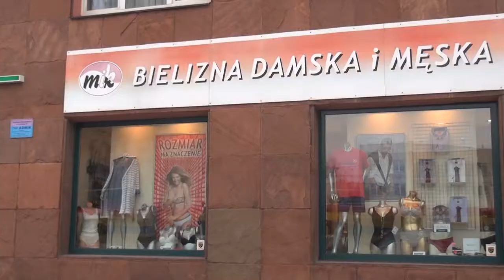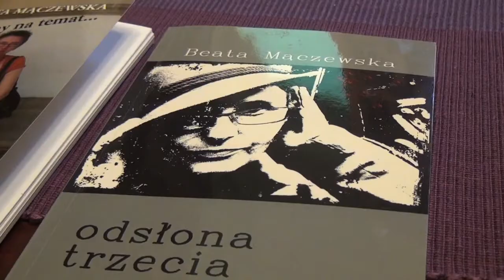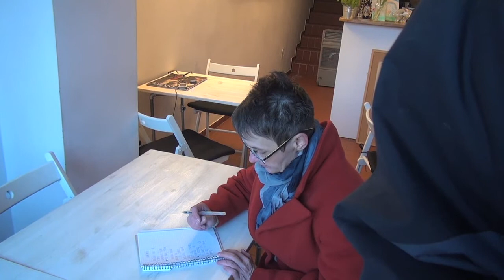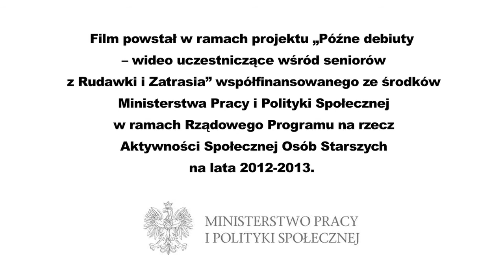Silna i krucha zarazem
Portret żoliborskiej artystki ukazujący zwykłą codzienność i poetyckie inspiracje z niej płynące.
Film powstał w ramach projektu wideo uczestniczącego (participatory video) "Późne debiuty - wideo uczestniczące wśród seniorów z Rudawki i Zatrasia".